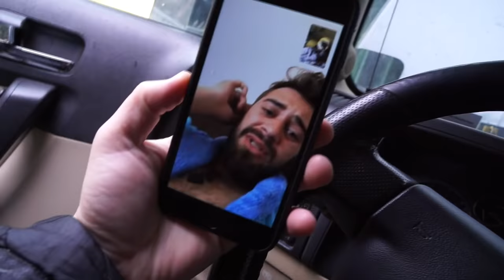VLOG - 19 ( მგონი შიზოფრენია მაქვს )